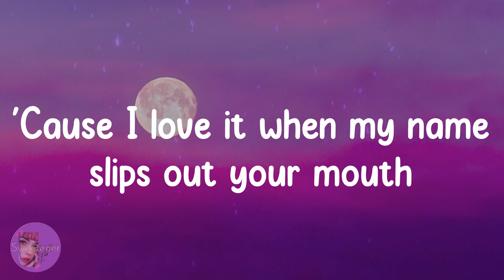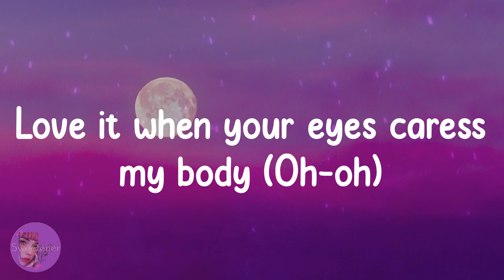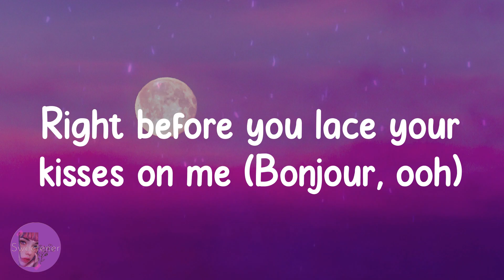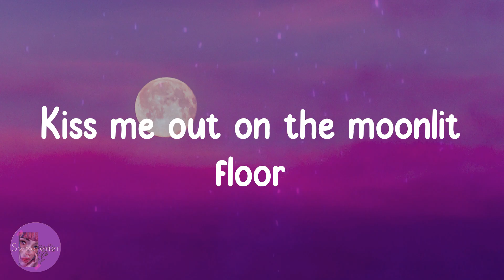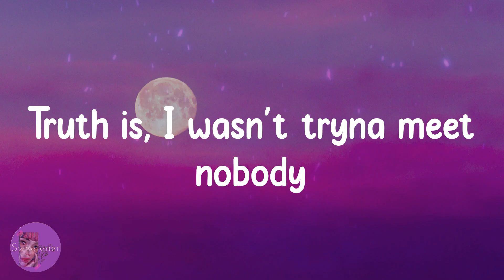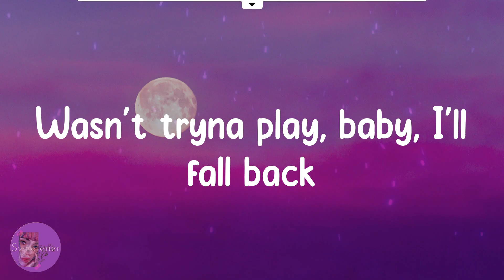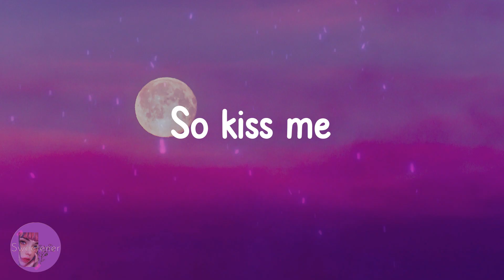LISA - Moonlit Floor (Lyrics)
Lyrics Moonlit Floor - LISA

Lyrics:
Ooh la-la-la
Ooh la-la-la
I'ma need to hear you say it out loud
'Cause I love it when my name slips out your mouth
Love it when your eyes caress my body (Oh-oh)
Right before you lace your kisses on me (Bonjour, ooh)
Green-eyed French boy got me trippin'
How your skin is always soft
How your kisses always hit
How you know just where to
On that accent off your lips
How your tongue do all those tricks?
Kiss me under the Paris twilight
Kiss me out on the moonlit floor
Kiss me under the Paris twilight (Ah-ah)
Cute fit in the whip to the flight to the sky
Never down, baby, check my stats
Truth is, I wasn't tryna meet nobody
Baby, I was there to get my bag
But when I saw you I was like, "I like that"
Wasn't tryna play, baby, I'll fall back
But when I heard you say, "Bonjour, baby"
I was like, "Damn"
How your skin is always soft (Ah-ah)
Ooh, that French boy's got me trippin' (Ooh la-la-la)
Ooh, that French boy's got me trippin' (La-la)